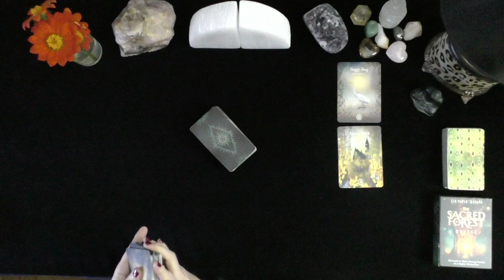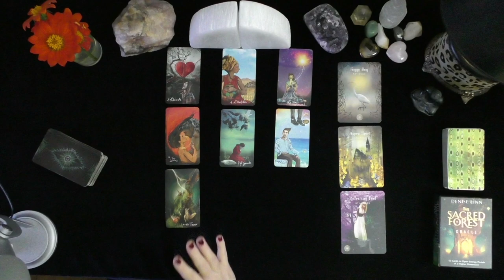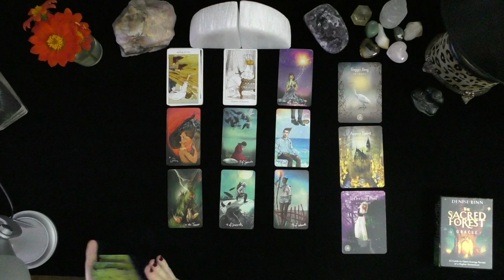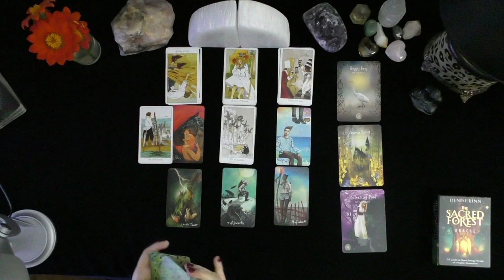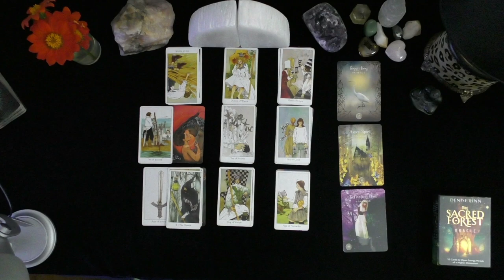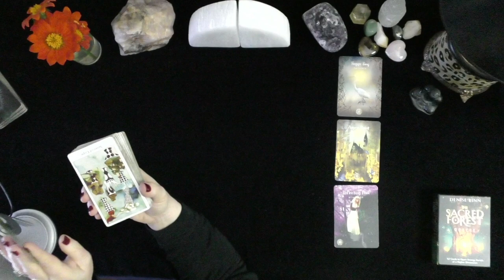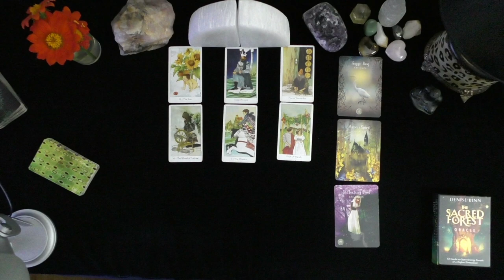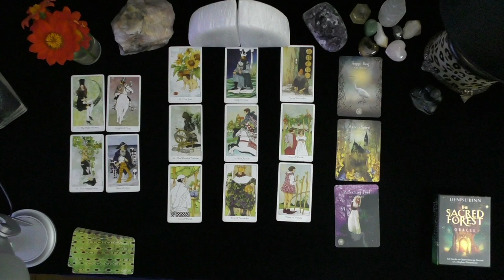CANCER~SOULMATE FINALLY RETURNS WITH ANSWERS, YOU WILL CHOOSE!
DONNA WILDER-HART
5 INDEPENDENTLY VETTED READINGS SINCE 2007